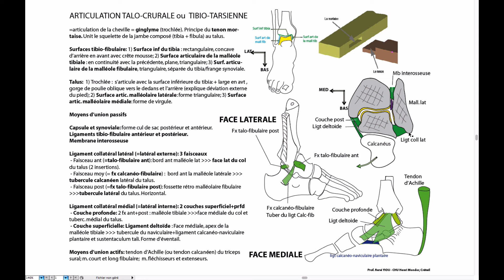Articulation talo-crurale 1